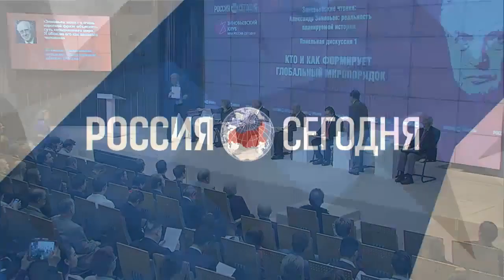7th Zinoviev Readings Alexander Zinoviev "The Reality of Planned History" Panel discussion 1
The Seventh International Conference “The Zinoviev Readings” at Rossiya Segodnya International Information Agency on the subject: «Alexander Zinoviev: The Reality of Planned History»

October 25, 2016, Moscow, Rossiya Segodnya International Multimedia Press Center.

Greater Hall. Panel discussion 1.
(together with UNESCO-representatives)

Topic: “WHO FORMS THE GLOBAL WORLD-ORDER AND HOW”

Keynote speech: Olga Zinoviev — Co-Chair of the IIA “Rossiya Segodnya” Zinoviev Club

Speakers:
Willy Wimmer — former State Secretary in the Ministry of Defence (Germany),
Dimitar Kostov — former Ambassador Extraordinary and Plenipotentiary to UN (Bulgaria),
Hafid Abbas — Chairman of the National Commission of Human Rights (Indonesia),
Dimitrios Patelis — Philosopher, professor (Greece),
Michael Kirkwood — doctor of philosophy, professor (Scotland)

Moderator: Dimitry Kulikov — Russian anchorman, member of the IIA “Rossiya Segodnya” Zinoviev Club

During the First panel the awarding ceremony of the Zinoviev Medal, two Alexander Zinoviev Philosophical prices and a Literature price is going to take place.